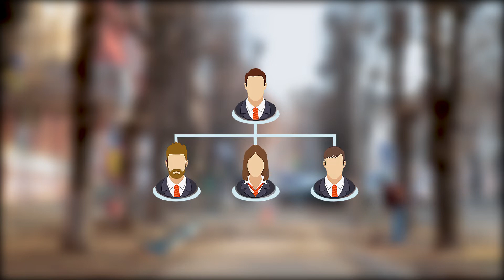СВІДОМО ПРО: підкуп виборців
Будьте свідомими, пам’ятайте, якщо ви продали свій, голос ви вже несете кримінальну відповідальність, не залежно від того проголосували ви за кандидата чи приховали свій голос.